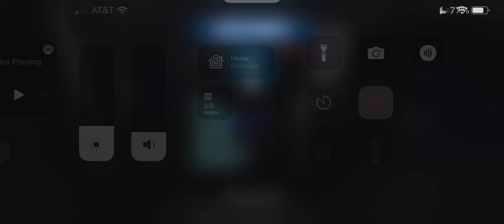LV solo oQGJ KAM JKA 59 banners